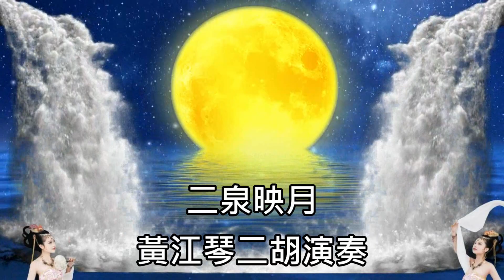二泉映月---雙曲演奏 (黃江琴二胡演奏、李煒古箏獨奏)